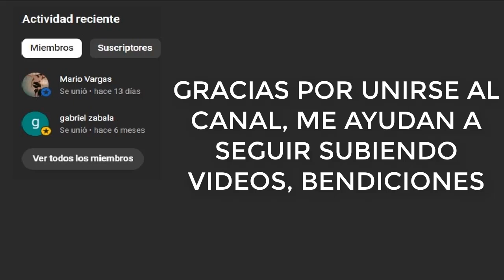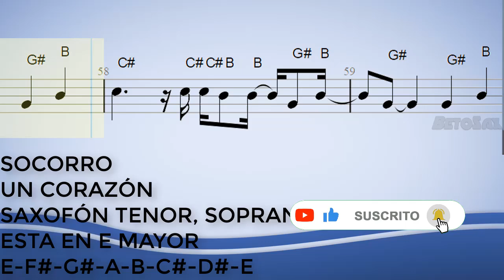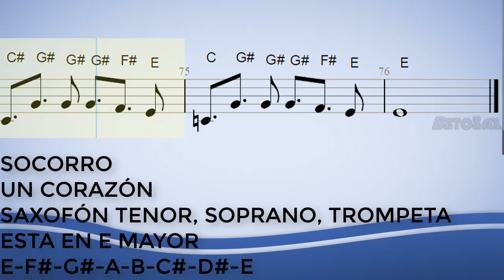Socorro, Un Corazón, Saxofón Tenor, Soprano, Trompeta, Partitura, Cifrado, Notas, Tutorial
312/400

Todas Las Partituras

Bendiciones